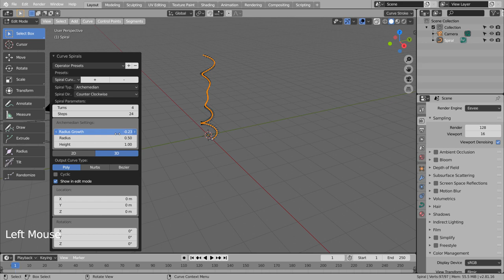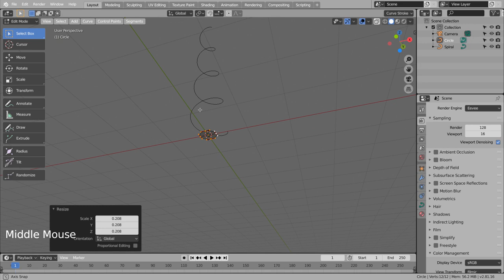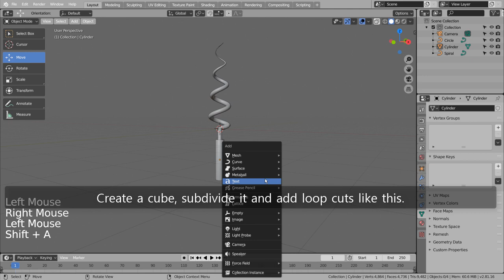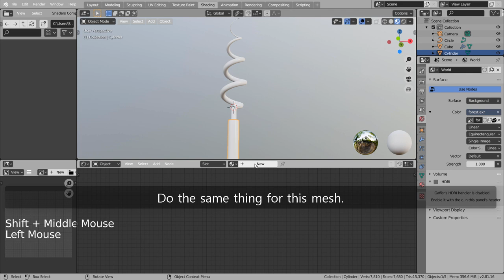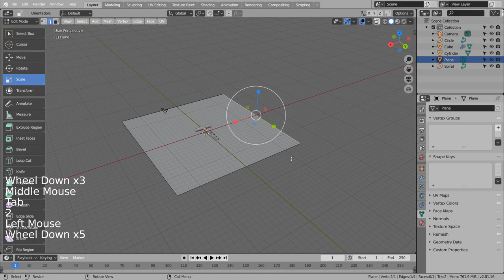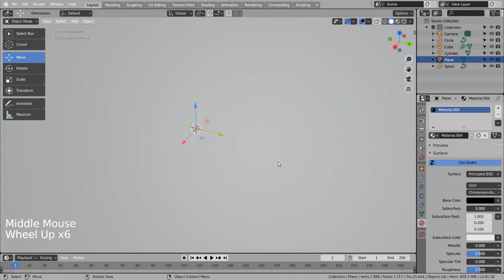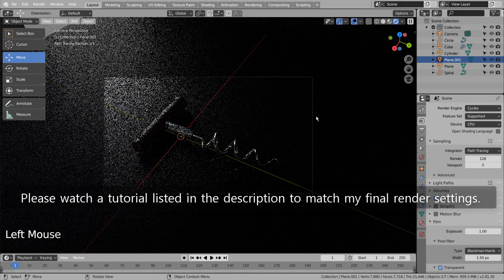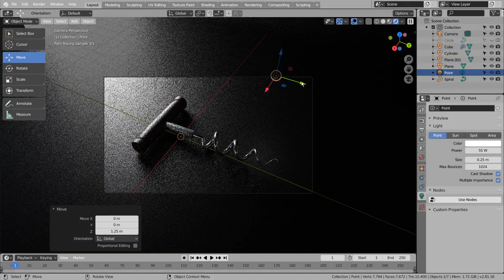Corkscrew - Blender Tutorial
In this tutorial, we'll learn how to model, texture and render a corkscrew.

The textures can be downloaded from the following locations.